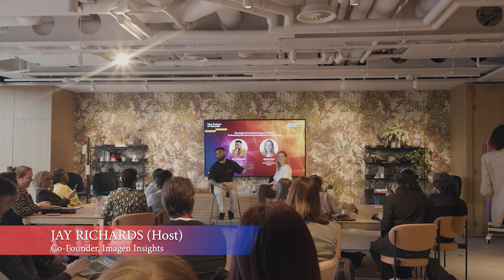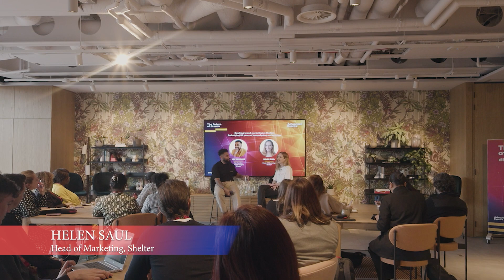The Future of Brands 2023 - Rewiring brand marketing at Shelter: Embodying 50 years of campaigning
🔌 Brands: Rewired

Jay Richards, Imagen Insights
Helen Saul, Shelter

In this fireside chat, Shelter's head of marketing will share her vision for Shelter’s marketing strategy - a strategy fitting of its rebrand embodying 50 years of campaigning and activism. Helen Saul will share the three Cs for campaign success: context, conclusions, and creative. We will hear about Shelter’s ‘cost of living hacks' campaign, the factors that contributed to its performance, including timing, research, and planning, and the learnings. We’ll also find out where Shelter intends to take its activist marketing next.